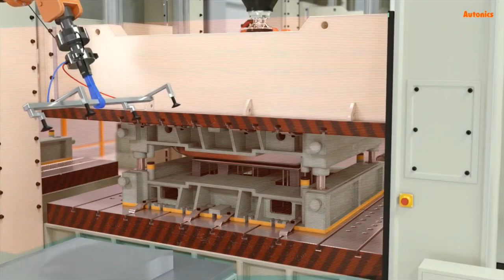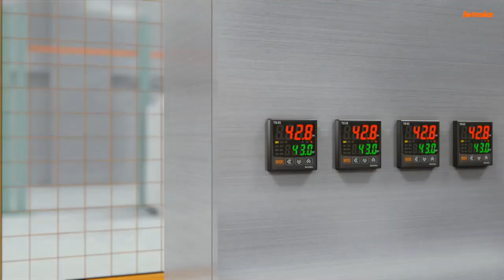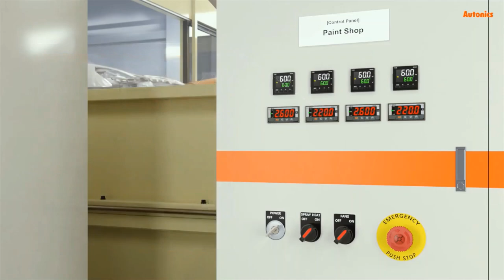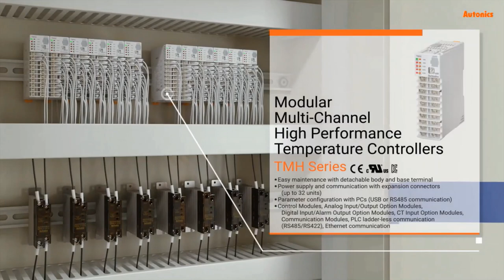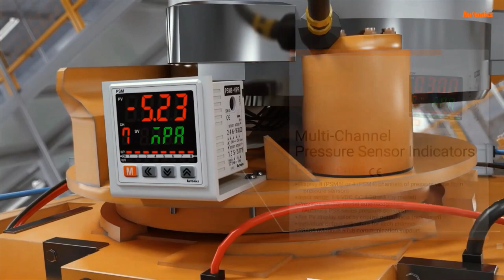Autonics - Automated Automotive Manufacturing Process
Various Autonics Products are used to automate Stamping, Welding, Painting and Assembly process of an Automotive Manufacturing Unit